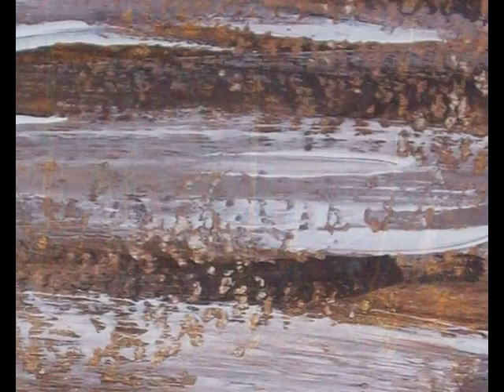I colori di Marialuisa: selected works.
Postcards di Maria Luisa Lo Polito
Musica: " La riva " di Massimo Liverani, feat. Per Boysen, Laverna Records